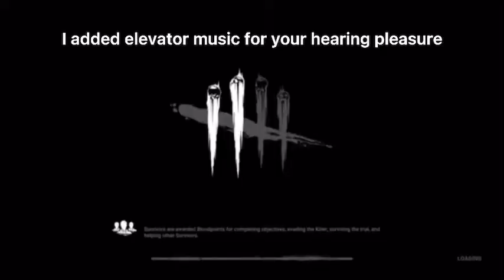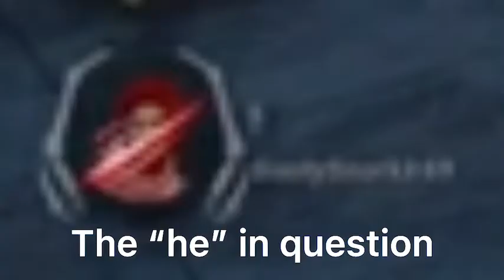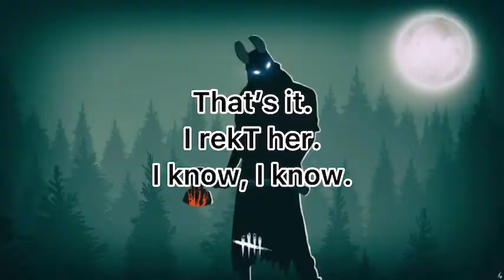Eni plays DBD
AHhhhHhHhHhh

I played dbd and.. well..

16 minutes but took me 3 days to edit 😭💅